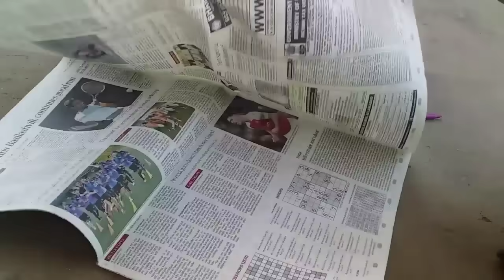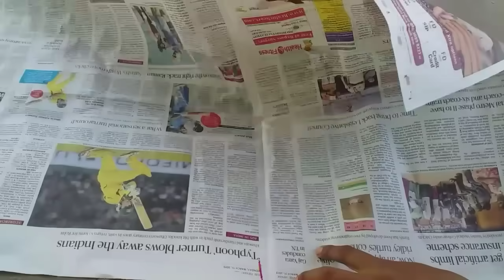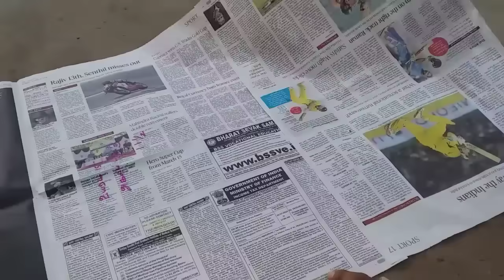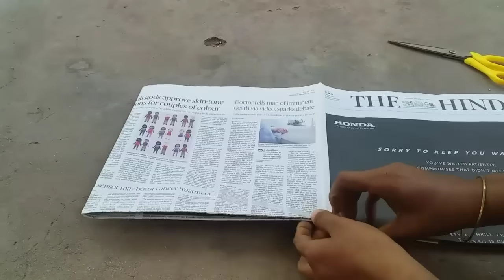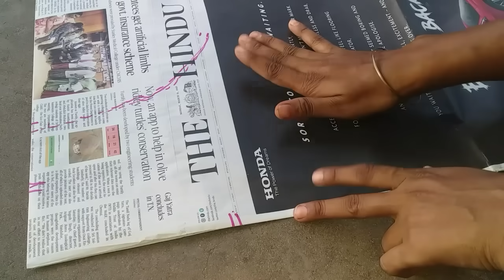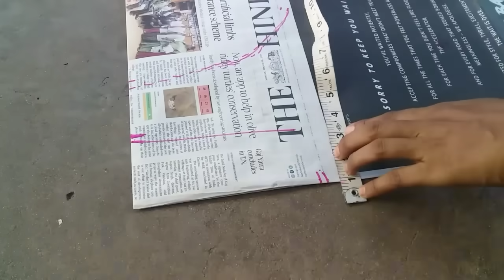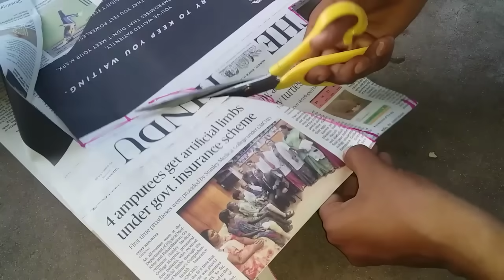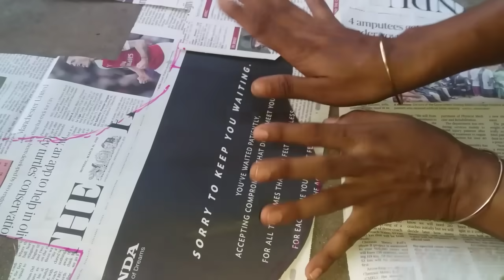Blouse news paper cutting method//easy method blouse cutting/நியூஸ் பேப்பரில் ஜாக்கெட் வெட்டும் முறை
இந்த ஒரு வீடியோ போதும் உங்களுக்கு BLOUSE cut பண்ண தெரியாது சொல்லமாடிங்க/Easy method blouse cutting

Sim Sim Usha store
please support and follow..
@Nam ulagam
blouse news paper cutting method
easy method blouse cutting
நியூஸ் பேப்பரில் ஜாக்கெட் வெட்டும் முறை